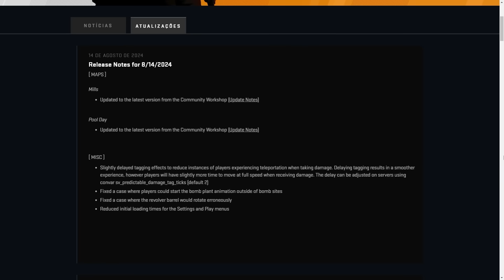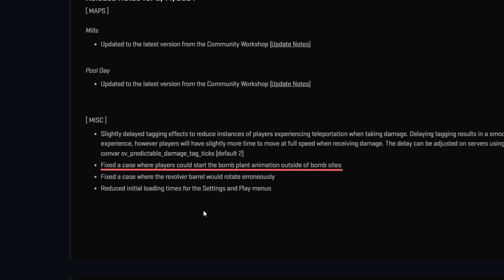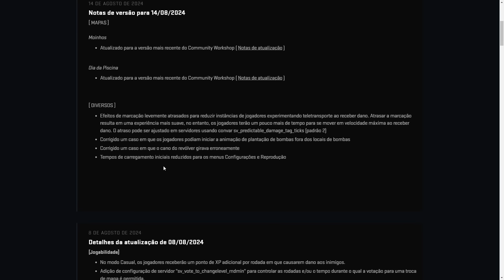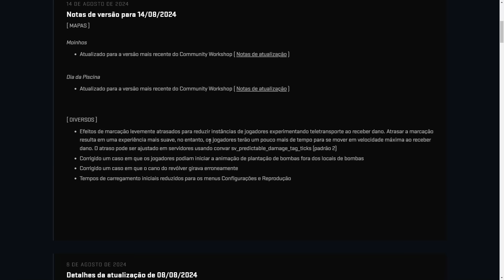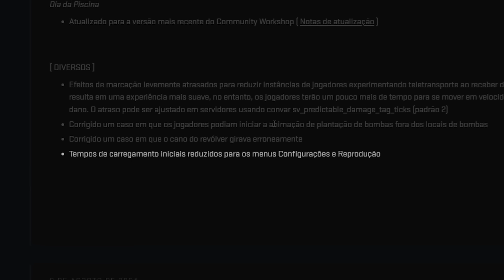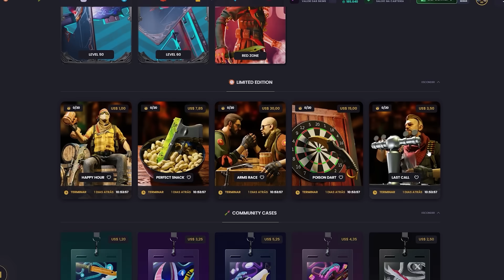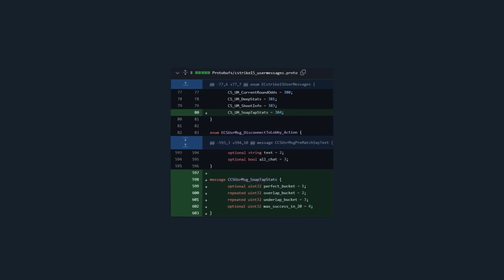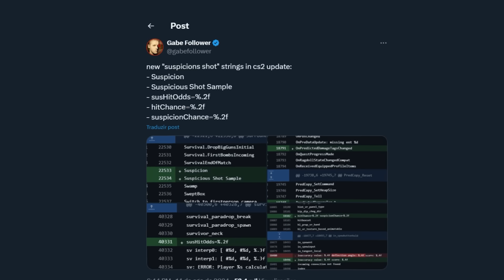CS 2 ATUALIZOU!! Valve detectando SNAP TAP, mudanças na movimentação e ANTI-CHEAT aprimorado?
▸Cupom POLEX: $ 0.50 grátis + 10% BÔNUS

0:00 CS Atualizou
0:33 Mudança em mapas
1:47 Correção de bugs
5:15 Adeus cápsulas
5:45 17 dias restantes
6:59 Sobre detecção do Snap Tap
8:44 Sobre possíveis melhorias no Anti-Cheat